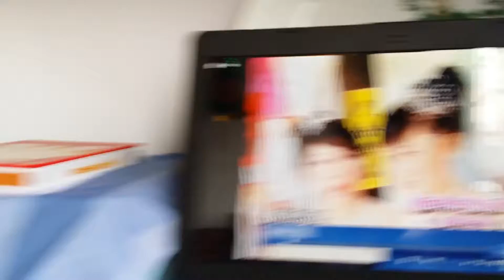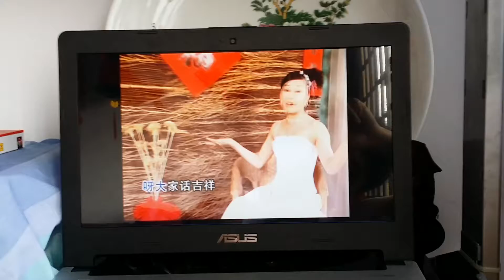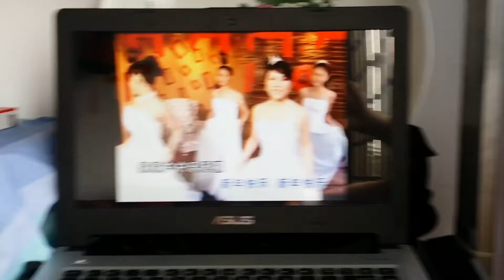Chinese New Year song 2014